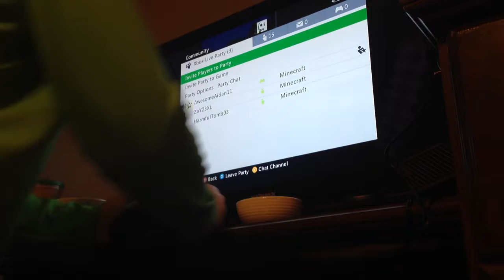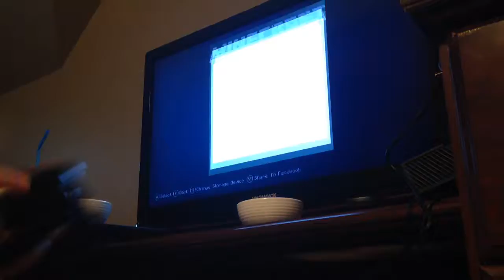Episode 2 tutorial w/ recruits